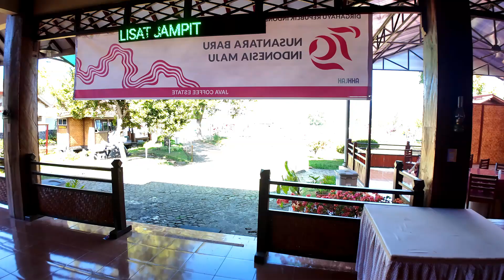인도네시아 커피 국영 농장 PTPN XII Regional 5 Kalisat Jampit